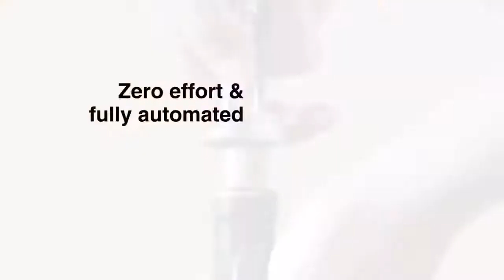Electric Wine Opener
Cordless Electric Wine Bottle Opener: Remove the cork in seconds with no extra effort
This attractive electric wine bottle opener features a Stainless Steel housing with a Transparent shell surrounding the corkscrew mechanism, no guess work needed
Separately Power System: Working with  4 AA common batteries(not included)
The corkscrew is placed in the inner structure of the device, and will not protrude out the bottom of the electric wine bottle opener during operation. Don’t need to worry about the dangers of an exposed corkscrew
Simple push-button operation, Foil cutter included for easily removing seals
Package Included:
1x Electric Wine Opener
1x Foil cutter
2x Vacuum Wine Bottle Stopper
1x Instruction Manual
Package Weight: 0.45kg (0.99lb.) Package Size: 28cm x 10cm x 10cm (11.02in x 3.94in x 3.94in)